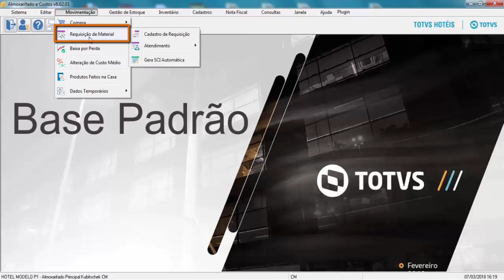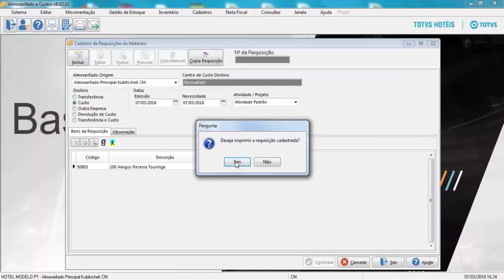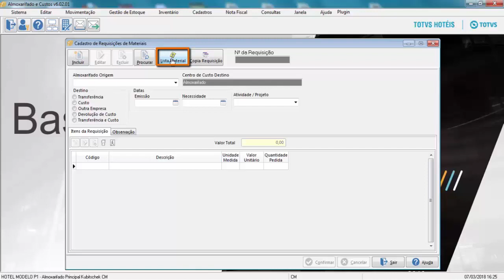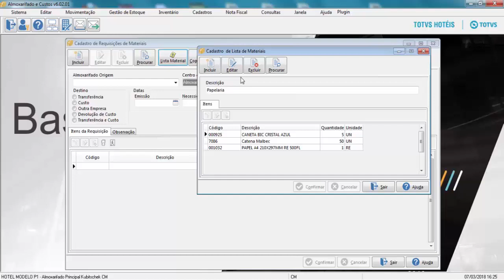How To | Almoxarifado - Cadastro de Requisição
Neste vídeo, será demonstrado o processo cadastro de requisição do módulo almoxarifado  - TOTVS Backoffice (Linha CMNET).